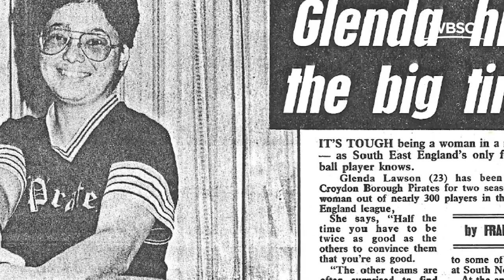Great Britain / Gran Bretaña - Women's Baseball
Women's Baseball Course - Week 1
Amanda Hocking, Women's Baseball National Team Manager, British Baseball Federation (BBF)

Curso de Béisbol Femenino - Semana 1
Amanda Hocking, Mánager del Equipo Nacional de Béisbol Femenino, Federación Británica de Béisbol (BBF).